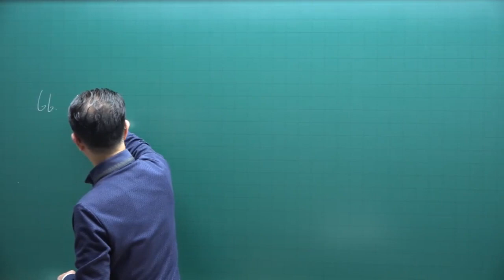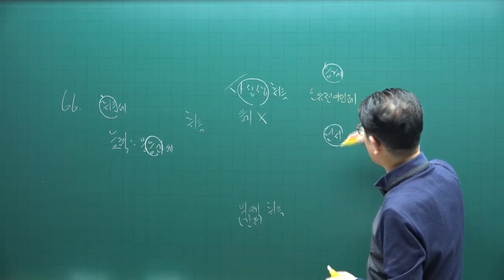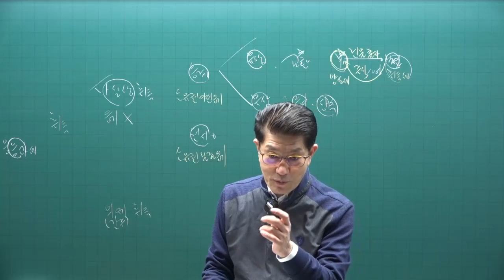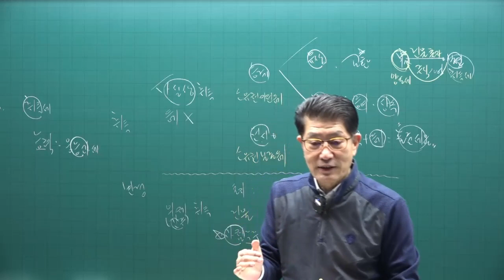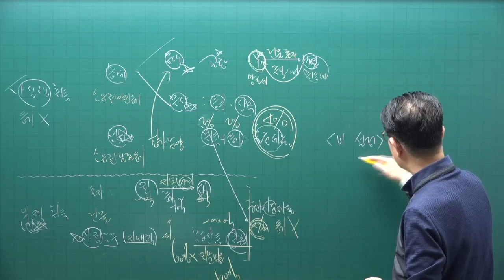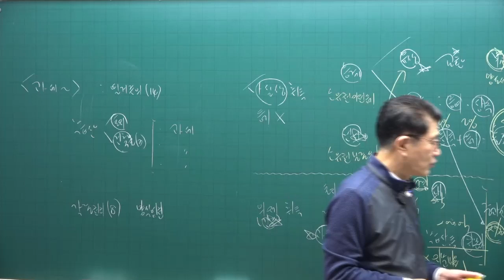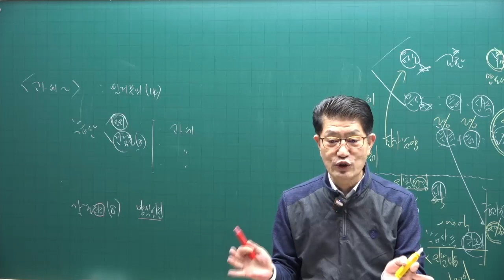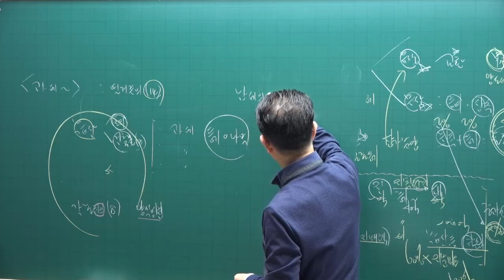[공전무 - 공인중개사 무료인강] 2023년 34회 공인중개사시험 세법 기초이론 제5강 - 기초가 튼튼하면 공인중개사 합격해요.